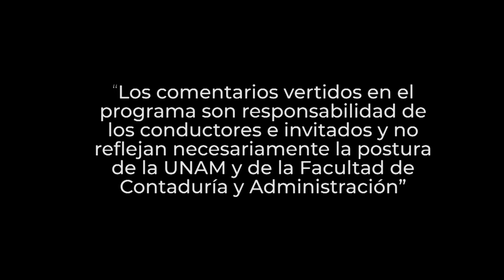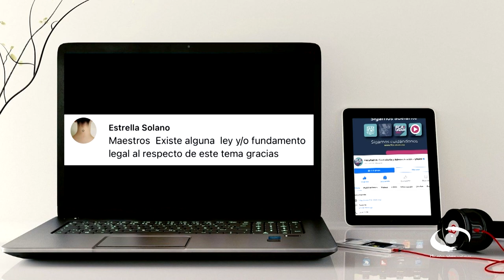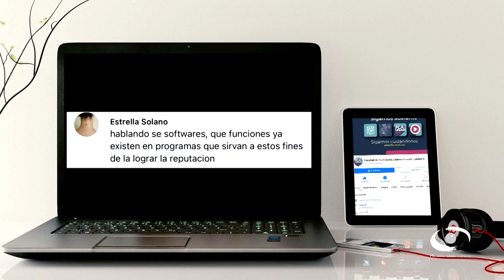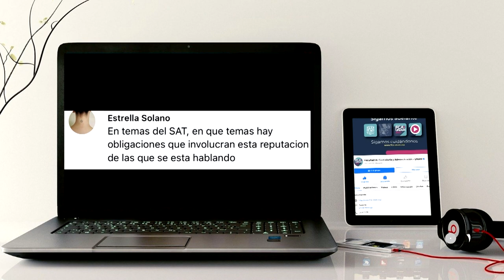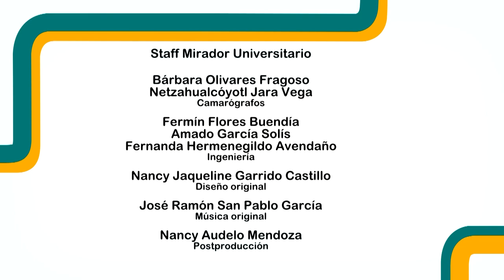El cuidado reputacional empresarial en materia fiscal 1a. parte | 18 ENE 23 | Consultorio Fiscal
Les presentamos el programa "El cuidado reputacional empresarial en materia fiscal 1a.  parte" de la serie: "Consultorio Fiscal" en coproducción con la Facultad de Contaduría y Administración transmitido en 2023

En la primera parte del programa, los expertos nos hablan acerca de la importancia y valor de la reputación para las empresas y explican los procesos para gestionarla de manera adecuada en todo momento y con todos los grupos de interés. Lo fundamental es generar confianza en cada uno de los grupos: colaboradores, clientes, proveedores, socios, accionistas, medios de comunicación, entes gubernamentales y comunidad en general.
Tener una buena reputación empresarial, implica también cumplir constantemente con las normas y leyes fiscales, esto contribuye a incrementar el valor de la empresa o marca. Construir una buena reputación implica cuidarla y gestionarla adecuadamente porque un riesgo reputacional mal manejado puede incluso poner en duda la continuidad del negocio

Transmisión: 18 de Enero 2023 por Canal 22.1 | 17 de Abril 2023 por TVUNAM

Conducción: L. C. y E.F. Miguel Angel Martínez Uc
Invitado: M.A. Mónica Elizabeth Ortega Juárez, C.P.C. Elizabeth Leyva Valdés
Coordinación académica: Dr. José Ricardo Méndez Cruz
Realización: Nancy Audelo Mendoza
Idioma: Español
País: México